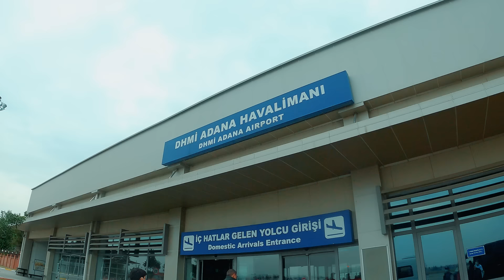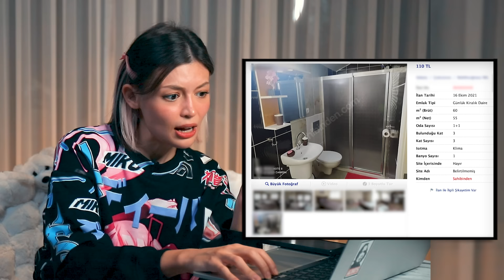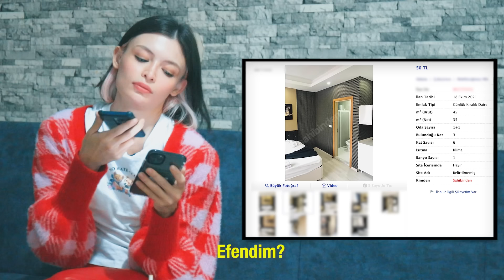ADANA'DA GÜNLÜK KİRALIK EV İLANLARI GERÇEK Mİ?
Günlük kiralık ev ilanlarını incelediğimiz serimizin ikinci videosu için Adana'ya gidiyoruz. Umarım izlerken eğlenirsiniz.